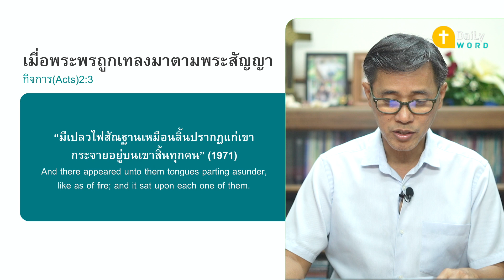[DAILY WORD] เมื่อพระพรถูกเทลงมาตามพระสัญญา (Acts)2:1-4